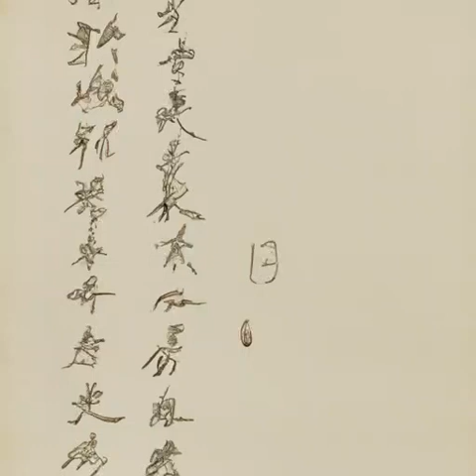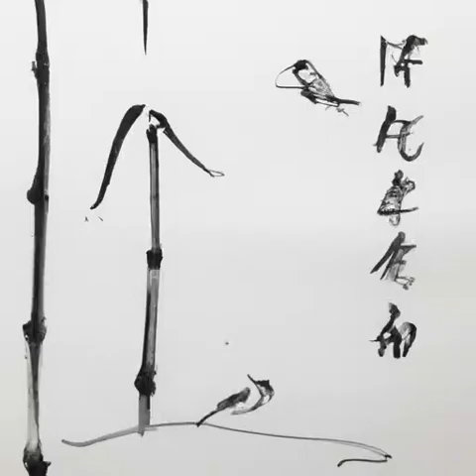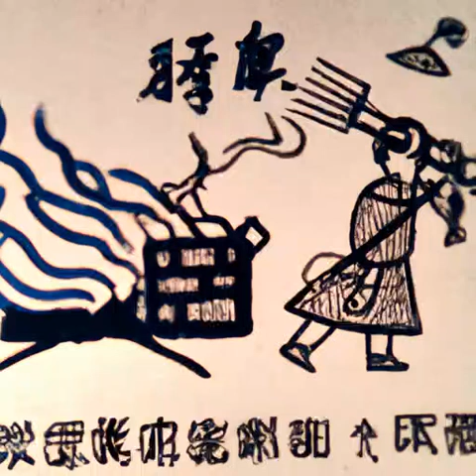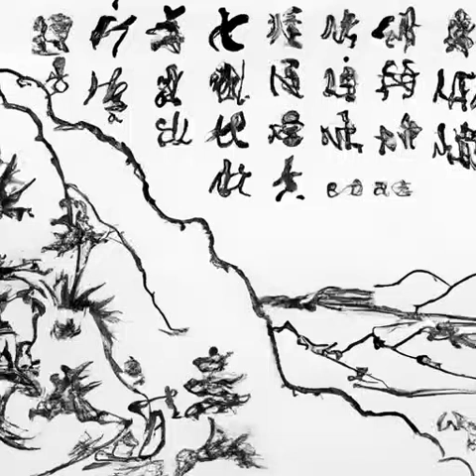第180章 天下共主（第五卷-初入大界《渊天尊》）